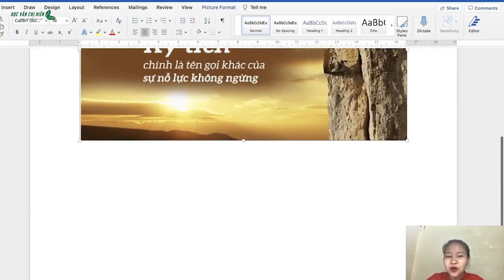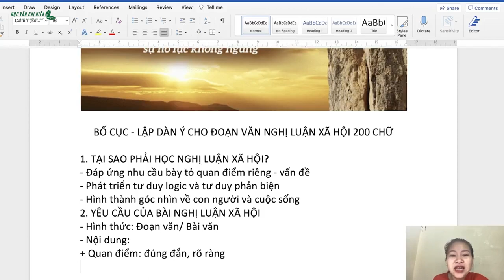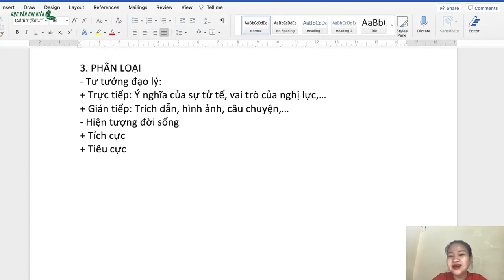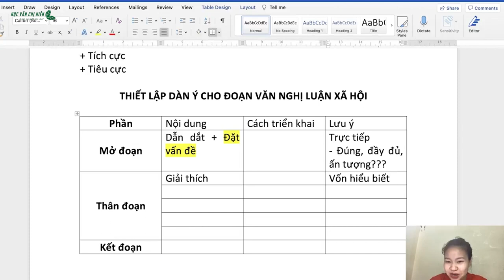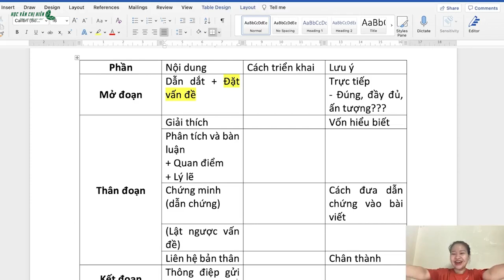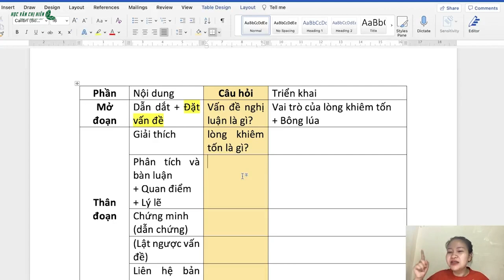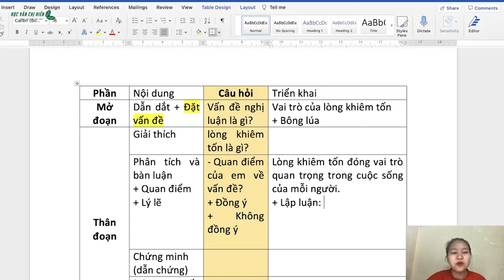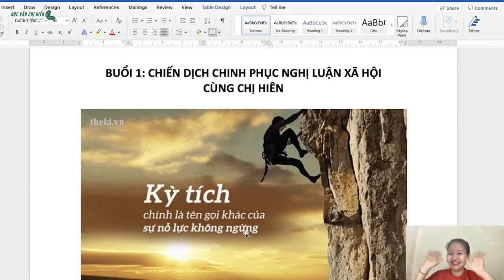HVCH | CHIẾN DỊCH DẬY SỚM - Chinh phục NGHỊ LUẬN XÃ HỘI cùng HVCH || BUỔI 1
🔥🔥 ĐĂNG KÍ NGAY NẾU EM ĐANG KHÔNG BIẾT VIẾT NGHỊ LUẬN XÃ HỘI 🔥🔥

Làm thế nào để viết mở đoạn NLXH bằng hình ảnh?
Làm thế nào để chứng minh vấn đề rõ nét nhất?
Làm thế nào để sử dụng dẫn chứng một cách thời sự, và hợp lí?
👉🏻👉🏻 Tất cả đều có trong khoá học NGHỊ LUẬN XÃ HỘI CHUYÊN SÂU!! Chỉ với 29k/buổi, em sẽ được
- Học chuyên sâu về phương pháp, kĩ năng làm bài nghị luận xã hội cũng như thực chiến đề, giúp học sinh cải thiện điểm số, thiết lập đoạn văn 200 chữ đặc sắc.
- Trải nghiệm cách học và thực hành mới từ đó ghi nhớ phương pháp làm bài nhanh, tỉ mỉ, sáng tạo.
- Trải nghiệm kho tài liệu nghị luận xã hội khổng lồ với bộ dẫn chứng thời sự, được cập nhật thường xuyên cũng như tuyển tập bài viết hấp dẫn nhất.
- Tích lũy những bí quyết hữu dụng nhất, giúp gỡ “bí” để đánh bại mọi đề bài.
🌱🌱 Với lộ trình 7 buổi chinh phục đoạn văn, 2 buổi học bài văn, và 1 buổi kiểm tra đánh giá năng lực, khoá học này sẽ phù hợp với
- Các bạn học sinh từ lớp 8 đến lớp 12
- Học sinh đang mông lung về nghị luận xã hội, cần củng cố điểm thi học kì, điểm thi chuyển cấp hay chuẩn bị kĩ lưỡng cho kì thi Đại học.

🔥🔥 Đăng kí ngay để cùng chị Hiên chinh phục 2 điểm NLXH các em nhé

Số lượng: 100 học sinh
Khai giảng: 18/09/2022